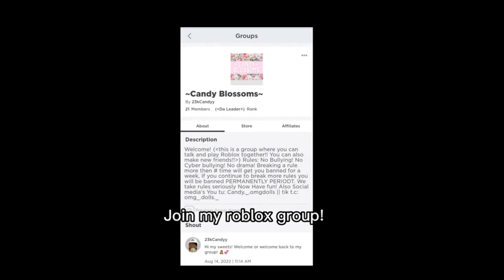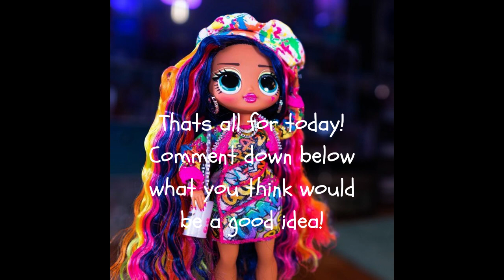Omg doll ideas!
Here are some ideas for omg dolls! what do you think they should add?

(Most of the photos showed on this video is not mine)